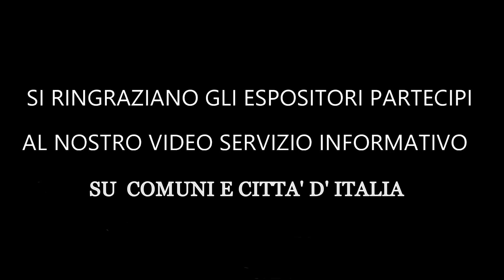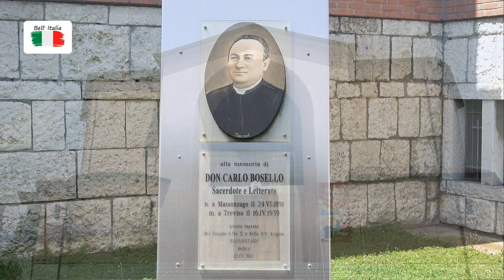BELL' ITALIA COMUNE DI MASSANZAGO PADOVA